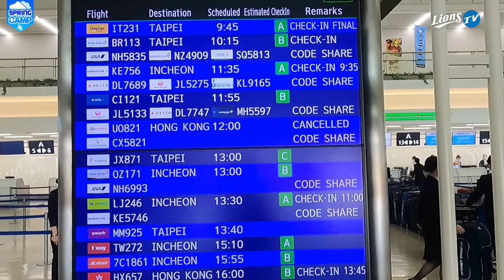[라이온즈tv] 2023 스프링캠프 칼각 수트핏과 함께, 귀국길 Vlog ⚾️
역대급 훈련을 마치고 드디어 돌아온 삼성 선수단💙
3월 13일 시범경기 Coming Soon